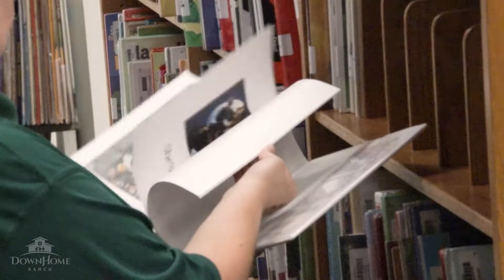Down Home Ranch - 2019 Mission Moment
Gain an insiders look into the lives of seven people impacted by Down Home Ranch!